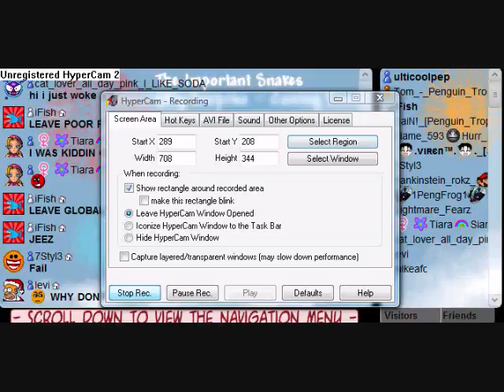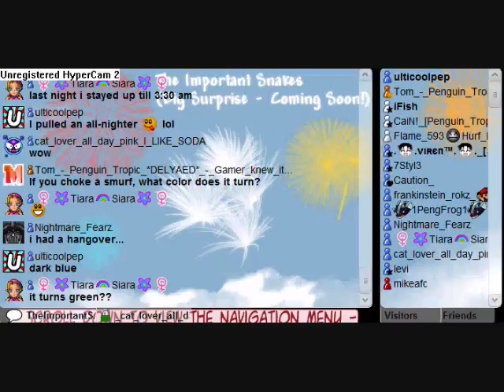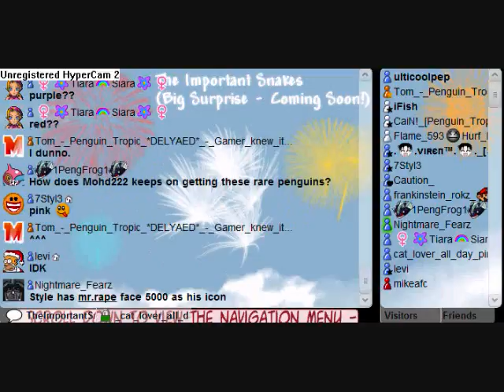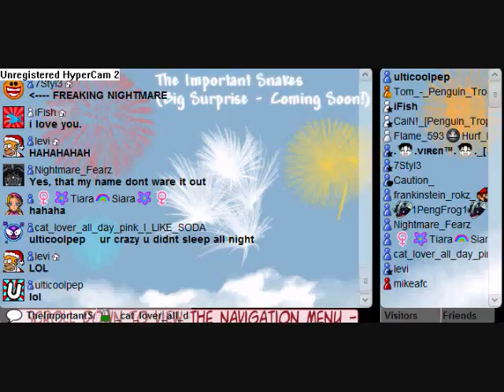VV Chat Part 91